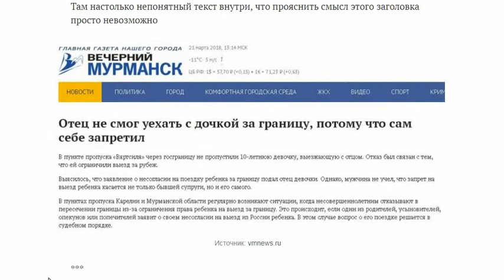У ИСТОКОВ НОВОГО ТЕЛЕВИДЕНИЯ - РОСКОШЬ ОБЩЕНИЯ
Познер и Легойда : в каком телевизионном формате работают настоящие профессионалы?